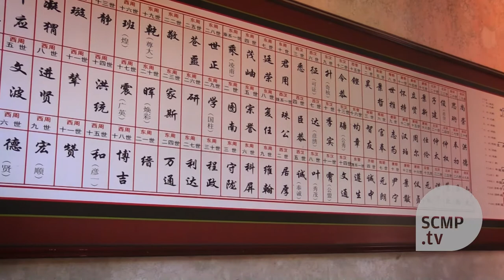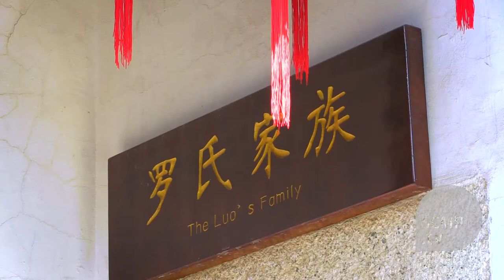From the US to China: how an African-American woman can also be a Chinese Hakka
Paula Williams Madison is an African-American woman who grew up Harlem, New York City, and later when she retired, she found her Chinese grandfather’s family in Shenzhen, China in 2012. Her grandfather, Samuel Lowe, had gone to Jamaica in 1905 and went back to China over 30 years later. He had two Jamaican partners who bore him three children, one of which was Madison’s mother.

She considers herself both African American and Hakka Chinese and visits her Chinese relatives often. In October 2017, she came back with relatives not only from the United States but also Canada, the United Kingdom, Malaysia and Singapore to celebrate the 200th anniversary of the completion of their ancestral village Luo Rui He.

(Photo: SCMP’s Chen Xiaomei)